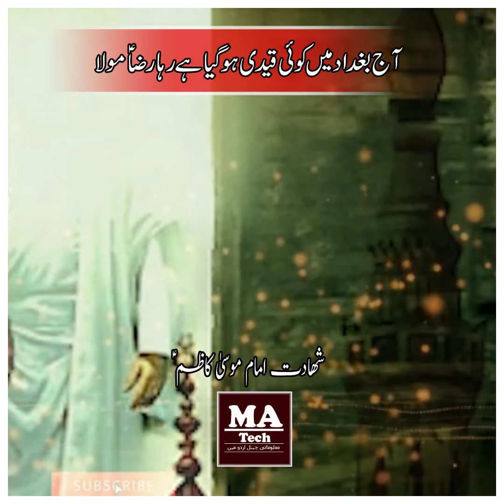Aaj Baghdad main Koi Qaidi | Shahadat Imam Musa Kazim A.S WhatsApp Status